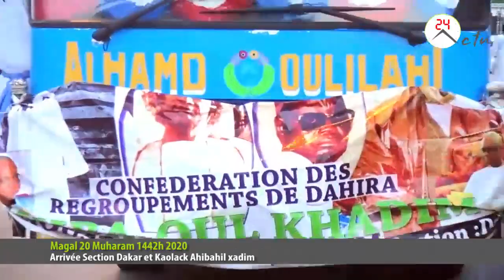Magal 20 Muharam 1442h 2020 : Arrivée Section Dakar et Kaolack Ahibahil Xadim